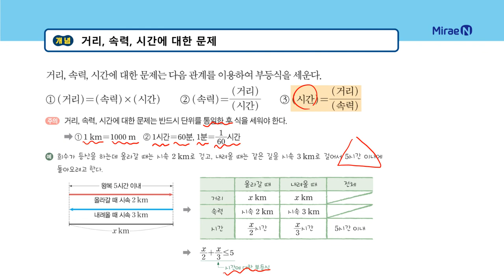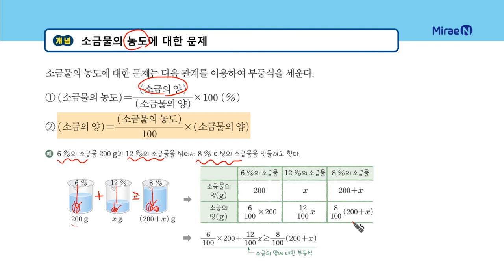올리드 중2상 4단원 18 일차부등식의 활용2_일타강사 장이지쌤 직강